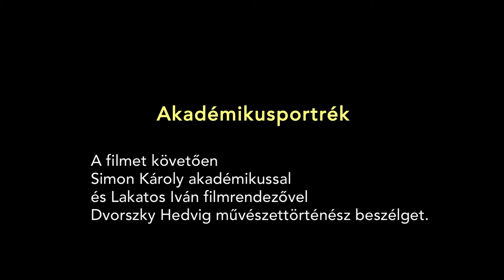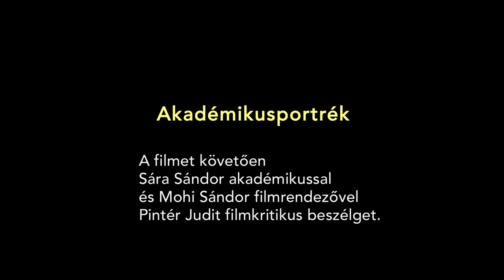Mozi a Vigadóban - Akadémikusportrék: Simon Károly és Sára Sándor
A Mozi a Vigadóban – Akadémikusportrék sorozat keretében a Vigadóban levetítésre került Simon Károly és Sára Sándor
A vetítést követő beszélgetések résztvevői: Simon Károly tervező iparművész, Dvorszky Hedvig művészettörténész és Lakatos Iván rendező, valamint Sára Sándor rendező, operatőr, Pintér Judit filmesztéta és Mohi Sándor rendező
2016. szeptember 26.
MMA, 2016